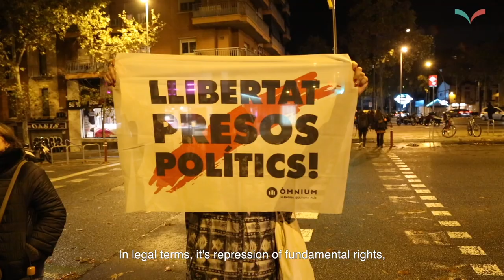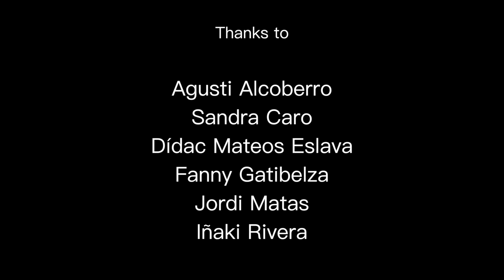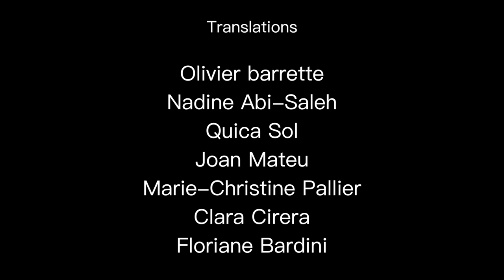Catalunya - Part 1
Two years after the 2017 referendum, what's the political situation in Catalonia? The first instalment of a three-part documentary by Ricochet.